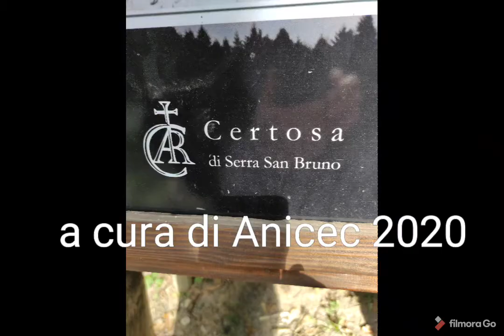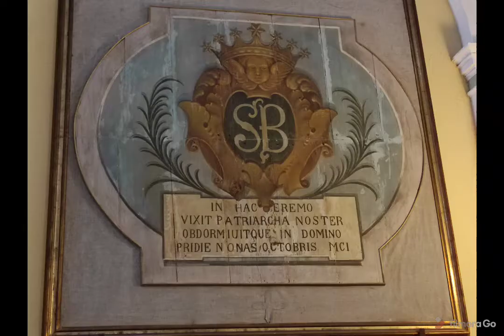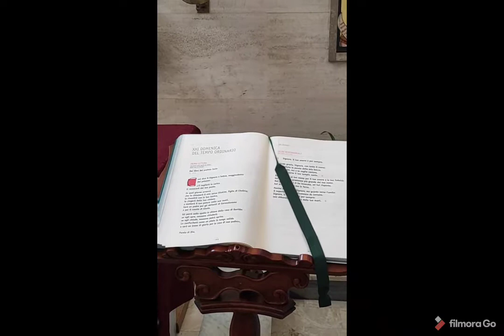Silenzio e campane.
Il silenzio è il parlare di e con Dio che ti abbraccia teneramente e ti porta ad abitare nel suo
cuore, da dove scorgi le vette altissime della santità. Ed è in questo tabernacolo che la persona,
rinnovando il fiat della Vergine Maria con la preghiera personale e la meditazione, viene resa
partecipe dei progetti divini, che prendono forma e credibilità attraverso la fecondità dello Spirito
Santo, che abilita a chiamare Dio Abbà, Padre, nel segreto del proprio cuore o nell’invocazione
corale della fraternità.
Ma anche quando la preghiera sonorizza il silenzio, senza disturbarlo ma addirittura
arricchendolo, attraverso l’emissione canora dei sentimenti e la quasi impercettibile melodia della
gestualità fisica, compreso quella ambientale, eleva alle vette altissime della contemplazione e della
santità, estendendo i suoi benefici effetti sulla Chiesa universale e sul mondo, “bisognoso di
riscoprire l’appartenenza a Dio, l’amore e la tenerezza che solo Lui può donare”. C’è un silenzio interiore ed un silenzio esteriore. Non sempre il silenzio esteriore riesce ad
ascoltare il silenzio interiore, che apre cieli nuovi e terra nuova, che illumina orizzonti vicini e
lontani, che sostanzia il passo faticoso della quotidianità, che anima la persona di una serenità
paradisiaca e di una affabilità paterna e materna, che si spezza in carne di carità e in testimonianza
profetica, e diffonde il volto dolcissimo della pace, del bene e della gioia evangelici, cioè di Cristo
Gesù. La solitudine sposa il silenzio, che partorisce la meditazione e la contemplazione, che
plasmano la vita del certosino in un amplesso d’amore verso Dio, “unico e vero amico dell’uomo
che lo sceglie come compagno di viaggio” . Si ringrazia la sig.ra Dina G. per il materiale fornito alla realizzazione del video a cura di G Madonna. By Anicec 2020